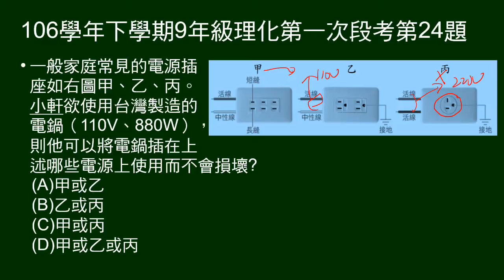106學年下9年級理化一段第24題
給插座圖示及接線情況，問110V電鍋可接在哪些插座上。